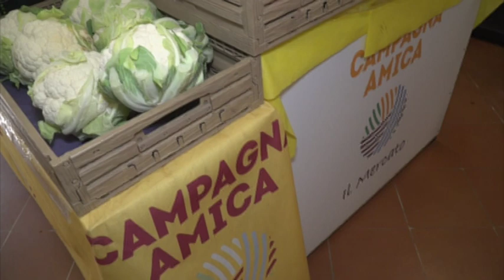Coldiretti: i 4 anni del Mercato di via Montebello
Festeggia 4 anni il Mercato di Campagna Amica di via Montebello. Sabato 27 maggio, Coldiretti in festa per questa iniziativa.